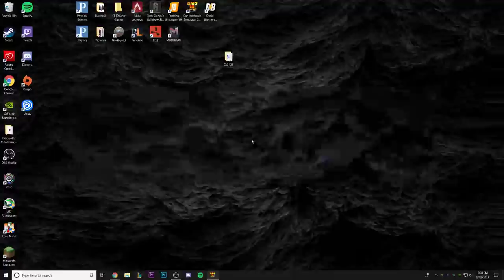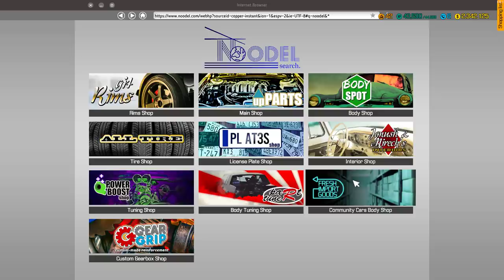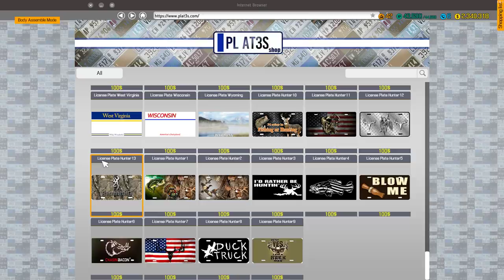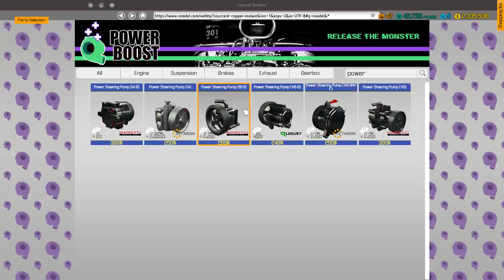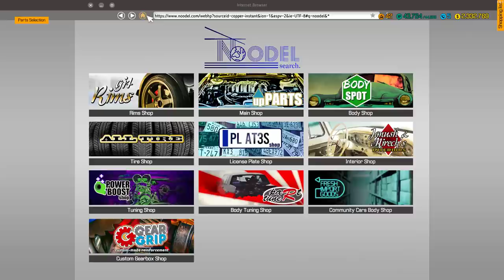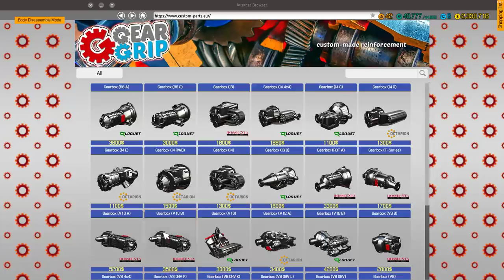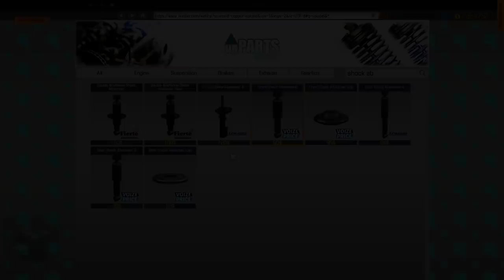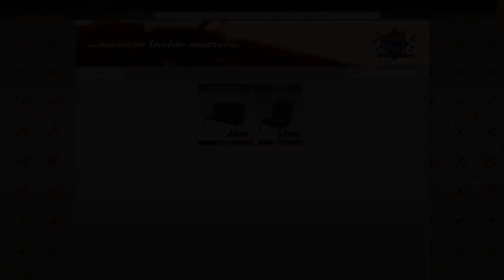WORKING IN THE SHOP | Car Mechanic Simulator 2018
Obs for recording and adobe premiere pro for editing and rendering.
Cpu Cooler
Graphics Card
Power Supply
2Tb HDD
Samsung Evo SSD